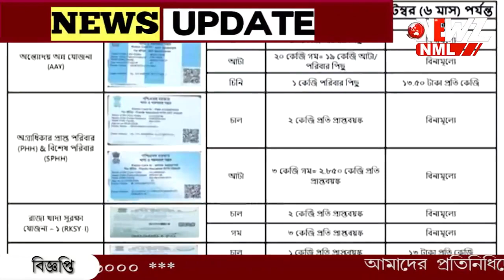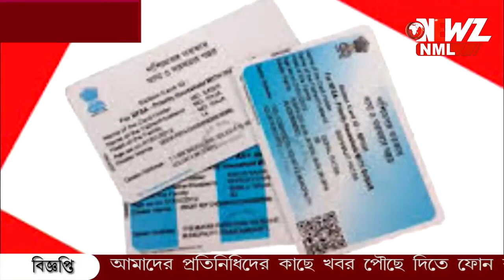খোদ সাংসদের নামে PHH রেশন কার্ড। অভিযোগ তুললেন বাম নেতা।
খোদ সাংসদের নামে  PHH রেশন কার্ড। অভিযোগ তুললেন বাম নেতা। সাংসদ সান্তনু ঠাকুরের দাবী 'আমি জানতাম না বিষয়টি। দ্রুত কার্ড সেরেন্ডার করব'। বিষয়টি নিয়ে কটাক্ষ তৃণমূলের।